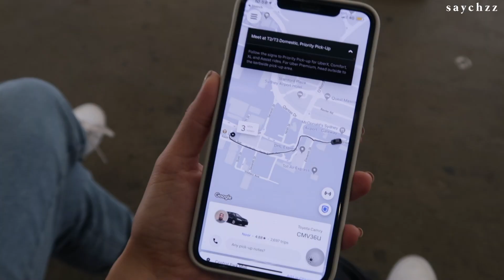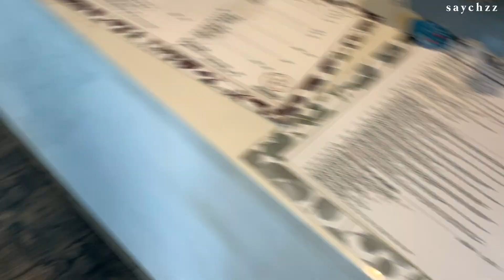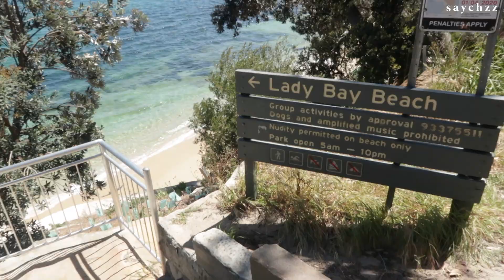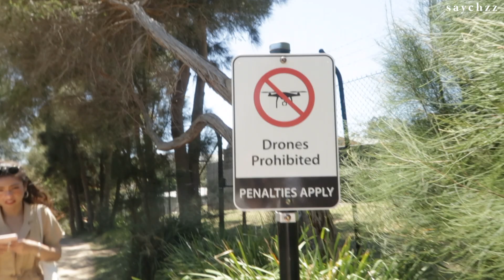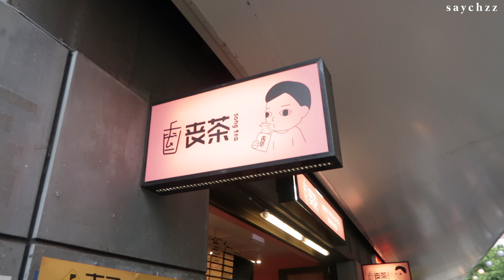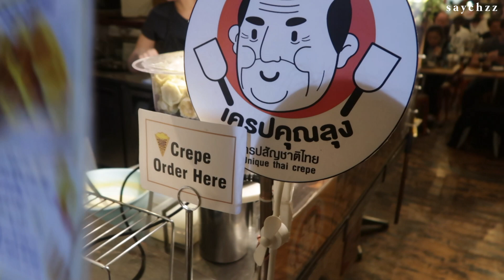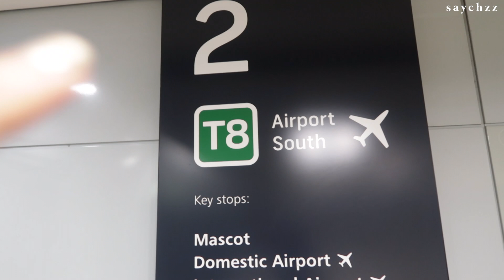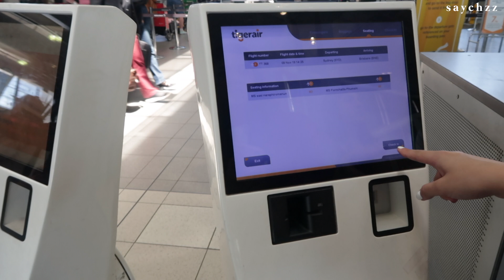Vlog; Sydney beach🌤-cafe🥤 4days 3nights | saychzz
สวัสดีค่า ห่างหายไปนานนมากกกกกกกก
กลับมากลับคลิปเที่ยวซิดนีย์นะคะ คลิปนี้ดองไว้ 4 เดือนค่ะ 555555
ไม่ต้องห่วงนะคะ ไปก่อนมี covid-19 ค่ะ ปลอดภัยหายห่วง
ตอนนี้ใครจะไปเที่ยวไหน ดูแลสุขภาพด้วยนะคะ
ปิดปาก ล้างมือกันบ่อยๆเน้ออออออ

ปล.เน็ตที่ออสแย่มากค่ะ อัพคลิปมา 4 วัน ล้มเหลวๆๆๆตลอดเลย ฮือ
กว่าจะอัพได้คือ วันที่7 แล้วค่ะ